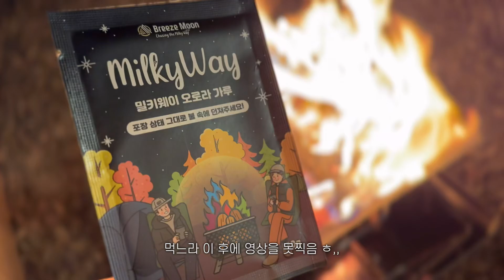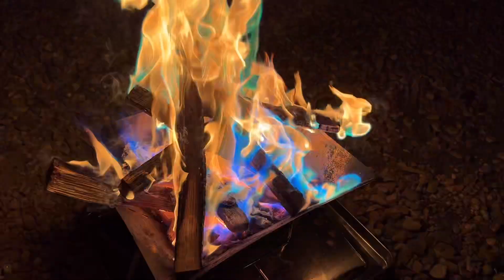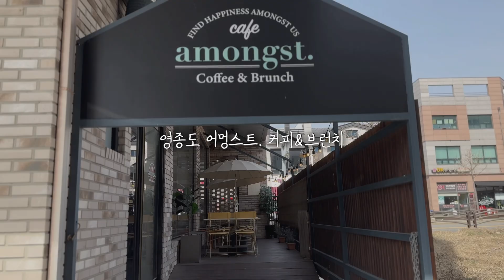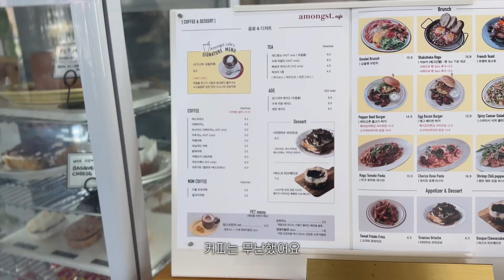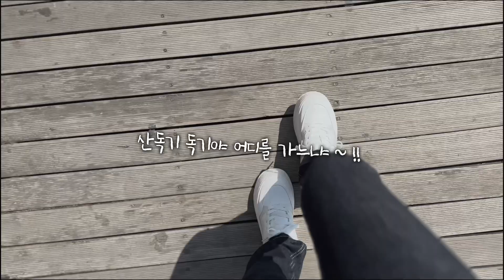[SUB] -ˏˋ⋆ 한강 캠핌장에서 오로라 불멍하고 영종도 맛집 투어 브이로그 ⋆ˊˎ- 쏠마레, 어멍스트, 다츠도츠, 브런치카페, 청라어보 daily vlog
영상 봐주셔서 감사합니다ꔛ‬🐰

00:00 한강 난지캠핑장
02:14 영종도 쏠마레
03:48 영종도 어멍스트

04:50 영종도 다츠도츠
05:50 동창야채숯불닭갈비 영종도점
06:48 청라어보